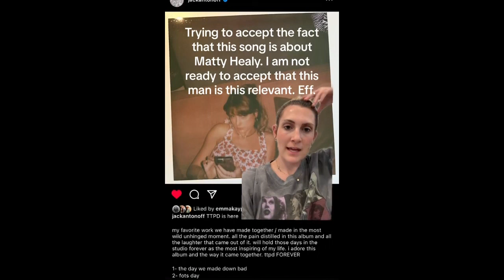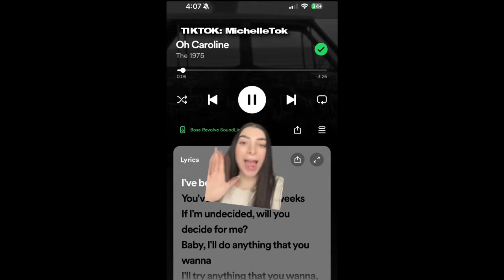Taylor Swift REVEALED Clues That TTPD Is About Matty Healy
Taylor Swift REVEALED TTPD Is About Matty Healy

Taylor Swift was revealing that Tortured Poets Department was about Matty Healy all along.